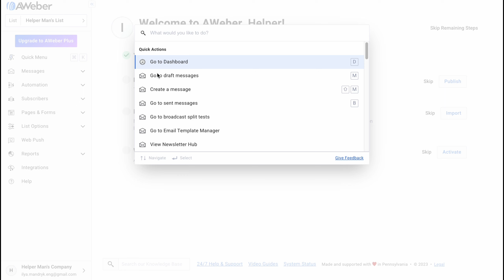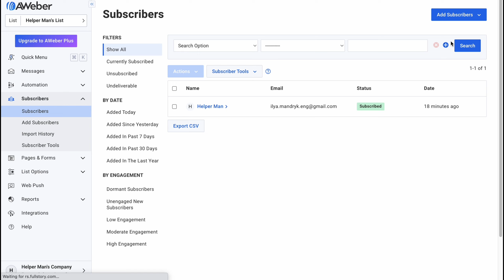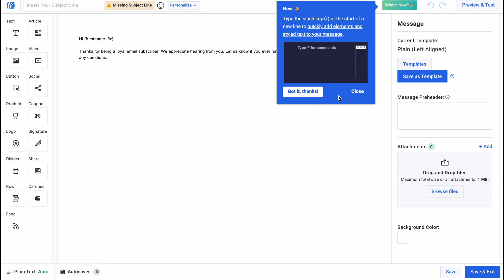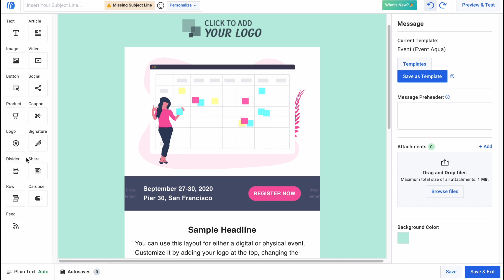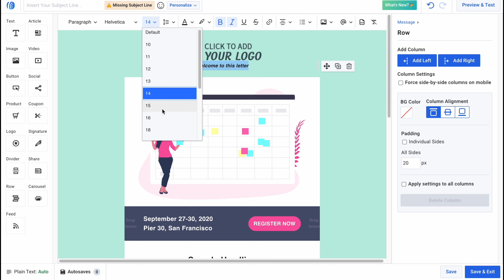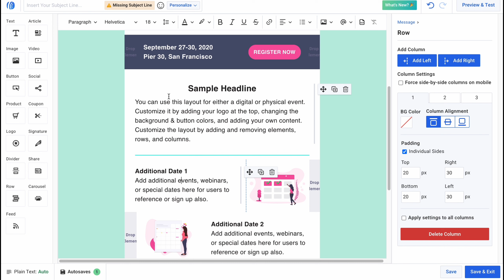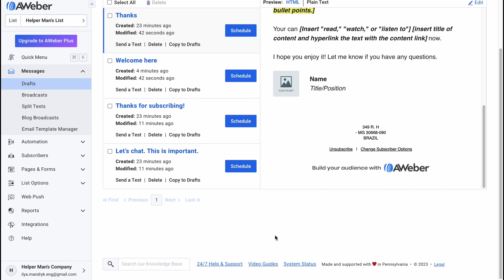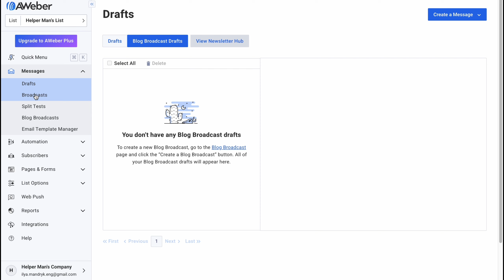Aweber Email Marketing Tutorial (Step-by-step)